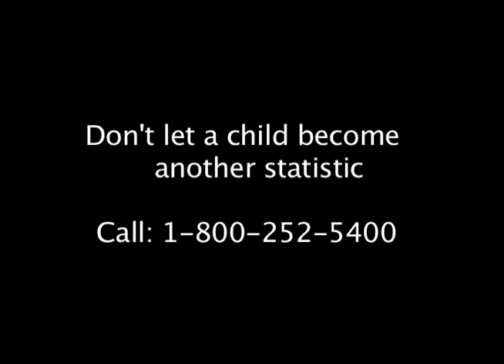2011 PSA Contest - Honorable Mention - Another Statistic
Honorable Mention PSA in the CCCWB Child Abuse Awareness Contest for 2011 by Sara B., Shelby M., & Doug H.